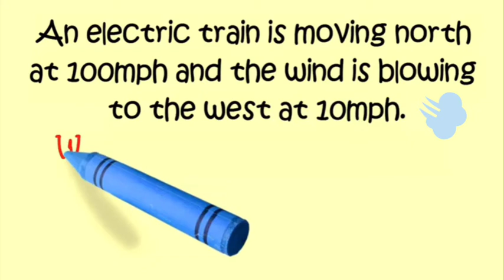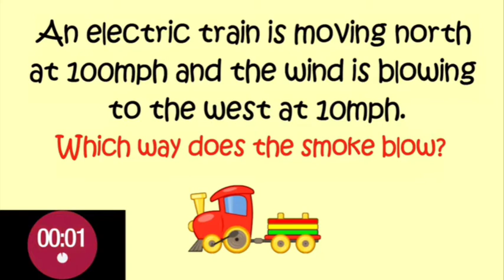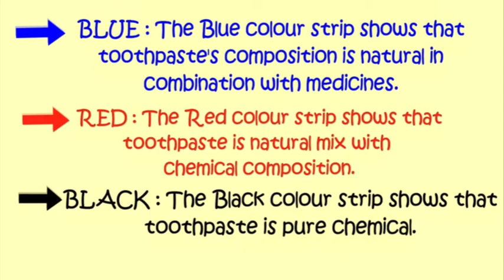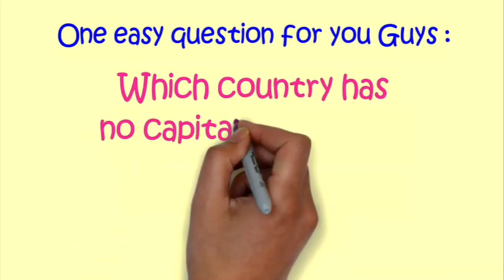Most popular ias questions asked in interview with Answer